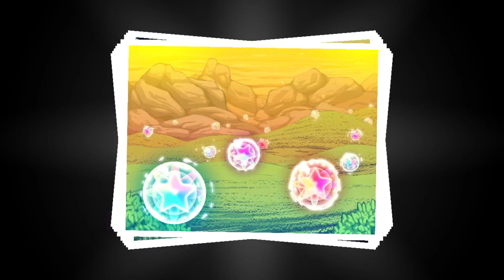Snapshot -- Episode 16: Chapter 3 Complete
In this episode, we finish off the last two areas of Chapter 3, first with a new spikey enemy and then a relatively easy level to end the Chapter, before getting really confused by the lore...

Snapshot is a puzzle platformer in which we play as a robot able to take pictures of items and store them to be used later, in order to get over obstacles and climb dizzying heights to collect stars and complete a ton of levels!